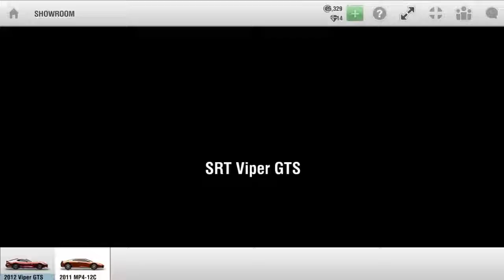Racing Rivals Part 4 | All Or Nothing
Things get a bit more interesting.